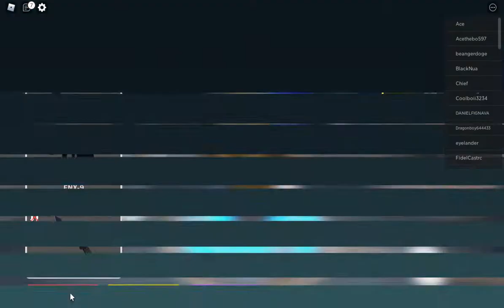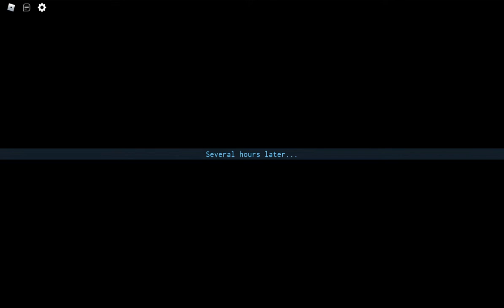Roblox Zombie Stories Episode 2 chapter 2 and idk it was chaos.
dawd;lawdjwakld copyright and demotitization wdanhjdownhad;jkwadnjaw